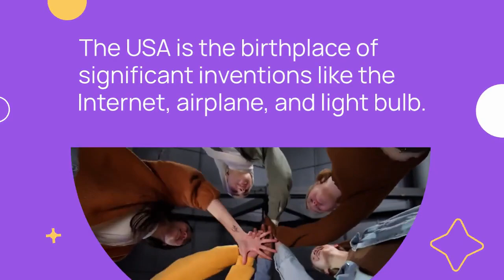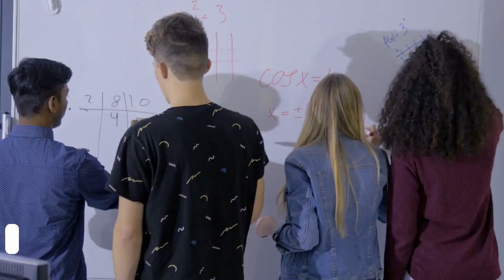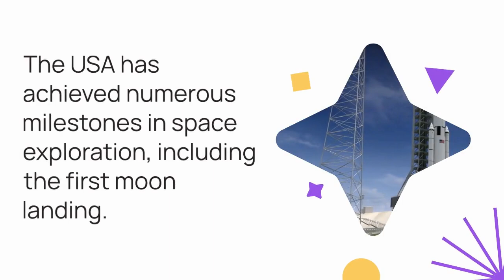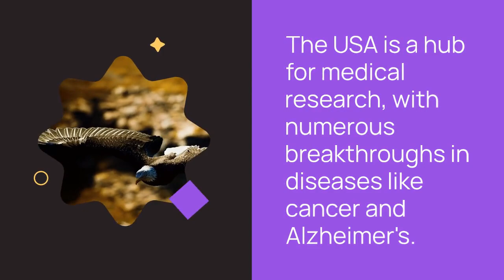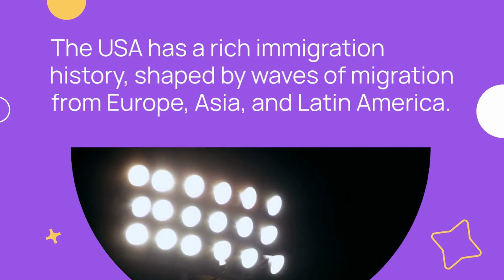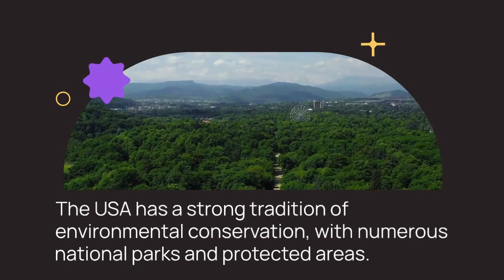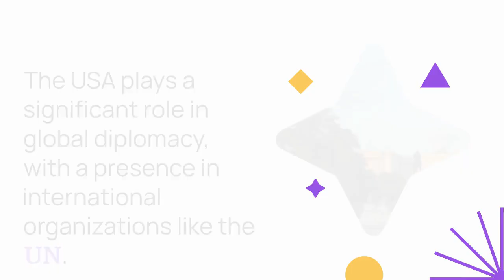The Ultimate USA Facts Video: 50 Things You Need to Know!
Space Exploration:
The USA has achieved numerous milestones in space exploration, including the first moon landing.
Agricultural Production:
The USA is a leading producer of agricultural products, including corn, soybeans, and wheat.
Music Industry:
The USA is home to a diverse music industry, influencing global genres like jazz, blues, and rock.
Car Manufacturing:
The USA is a significant producer of automobiles, with major manufacturers like Ford and General Motors.
Higher Education:
The USA is renowned for its higher education system, attracting international students.
Fast Food Culture:
The USA is the birthplace of fast food chains like McDonald's and KFC.
Internet Development:
The USA played a crucial role in developing the internet, with ARPANET being the first network.
Nuclear Power:
The USA is a leading producer of nuclear power, with over 90 operational reactors.
Film Industry:
Hollywood is the world's largest film industry, producing thousands of movies annually.
Medical Research:
The USA is a hub for medical research, with numerous breakthroughs in diseases like cancer and Alzheimer's.
National Symbols:
The USA has various national symbols, including the bald eagle, American flag, and Great Seal.
Immigration History:
The USA has a rich immigration history, shaped by waves of migration from Europe, Asia, and Latin America.
Cultural Icons:
The USA is home to iconic cultural symbols like the Statue of Liberty, Grand Canyon, and Mount Rushmore.
Sports Culture:
The USA has a vibrant sports culture, with popular leagues like the NFL, NBA, and MLB.
Food Diversity:
American cuisine is diverse, influenced by cultures from around the world.
Technological Advancements:
The USA has driven technological innovation, from the light bulb to the iPhone.
Environmental Conservation:
The USA has a strong tradition of environmental conservation, with numerous national parks and protected areas.
Indigenous Peoples:
The USA has a complex history with indigenous peoples, with ongoing efforts towards reconciliation.
Folk Music Heritage:
The USA has a rich folk music heritage, influencing genres like country, bluegrass, and folk rock.
Culinary Innovations:
American cuisine has introduced innovations like hamburgers, apple pie, and Coca-Cola.
Architectural Landmarks:
The USA is home to iconic architectural landmarks like the White House, Empire State Building, and Golden Gate Bridge.
Scientific Discoveries:
American scientists have made groundbreaking discoveries, from DNA structure to gravitational waves.
Global Diplomacy:
The USA plays a significant role in global diplomacy, with a presence in international organizations like the UN.
Economic Diversity:
The USA has a diverse economy, with major industries like technology, healthcare, and finance.
Global Leadership:
The USA has played a significant role in global affairs, leading international efforts in security, trade, and human rights.
Question for the viewer: Which fact surprised you the most?